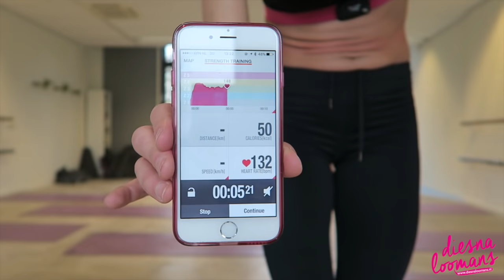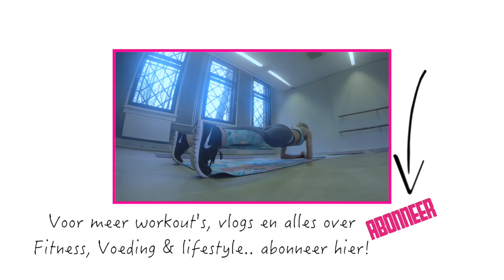HOEPEL WORKOUT - 5 MINUTEN WORKOUT - OHMYFITNESS diesnaloomans.nl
Fitness-foodness-hapiness-crazyness